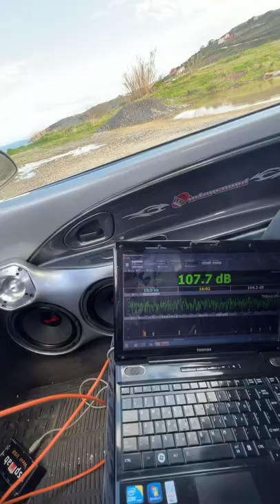Saxo no wall 34hz 157.4db 2x15” Gladen Xmaxx Banda 15k ***intersound.gr***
Saxo 34hz 157.4db 2x15” Gladen Xmaxx extreme low xmaxx low bass set up